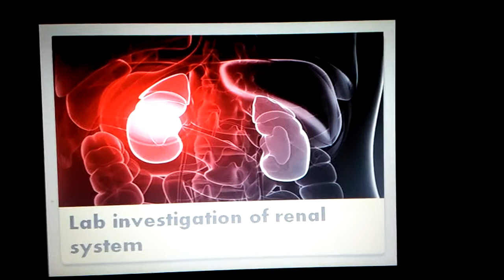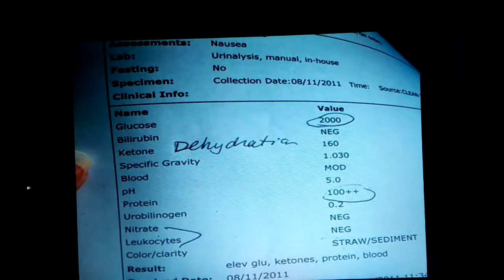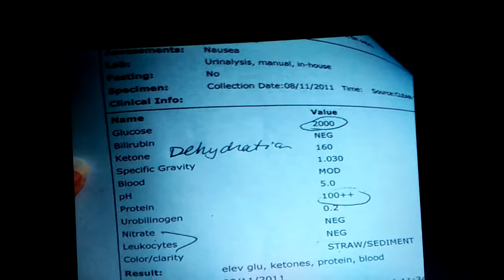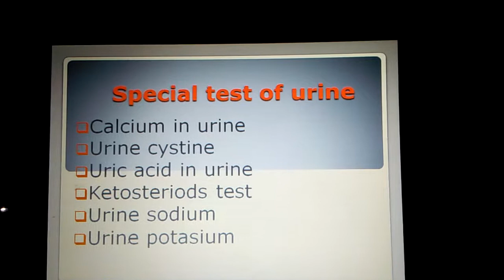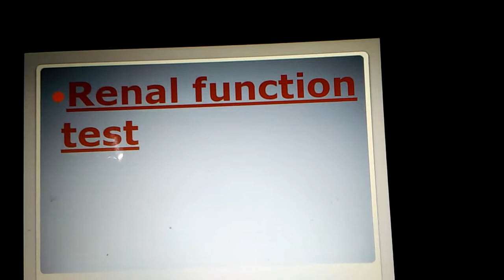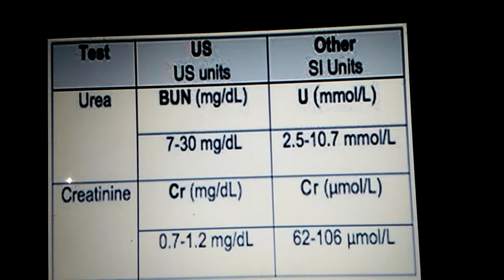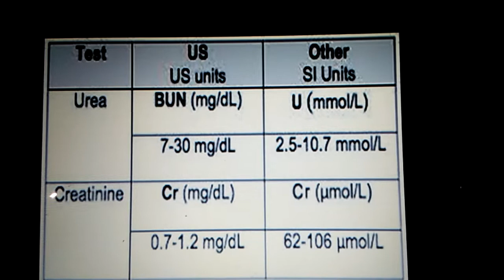Detail kidney function or complete lab test|value|video lecture hindi/urdu 2018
Function:The critical regulation of the body's salt, potassium and acid content is performed by the kidneys. The kidneys also produce hormones that affect the function of other organs. For example, a hormone produced by the kidneys stimulates red blood
cell production.
Kidney function tests are simple blood and urine tests that can help identify problems with your kidneys. The kidneys filter waste materials from the blood.
DETAIL VIEW OF LAB INVESTIGATION I N THIS VIDEO KEEP WATCHING